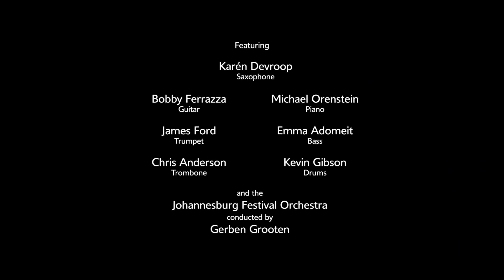Koukouwa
A brilliant composition by Errol Dyers in the Cape Goema style entitled Koukouwa. Performed by Karen Devroop with the Johannesburg Festival Orchestra, ZK Mattews Great Hall, Pretoria South Africa June 2018